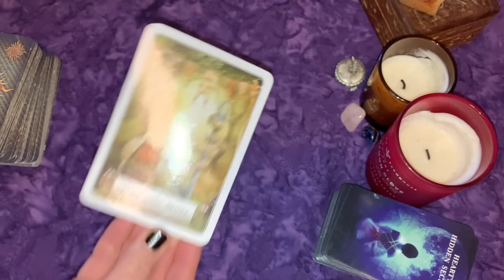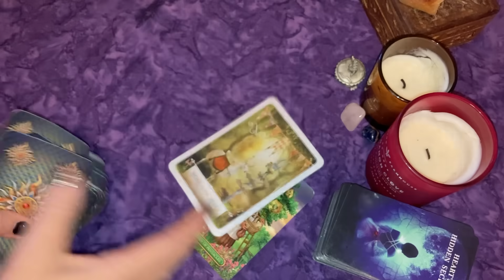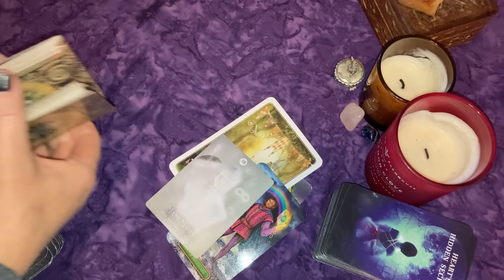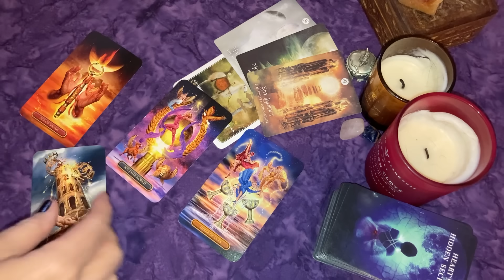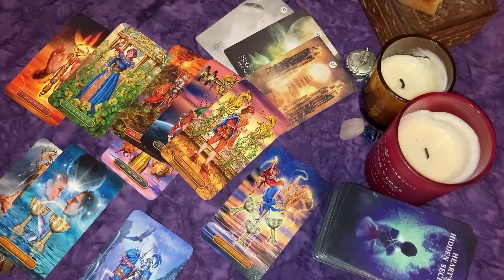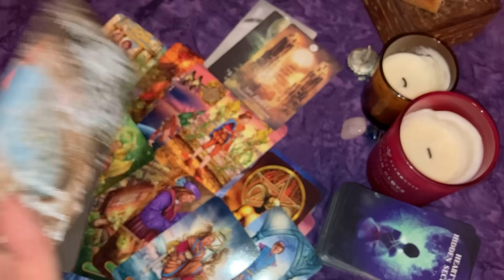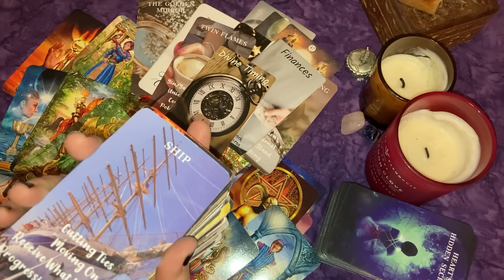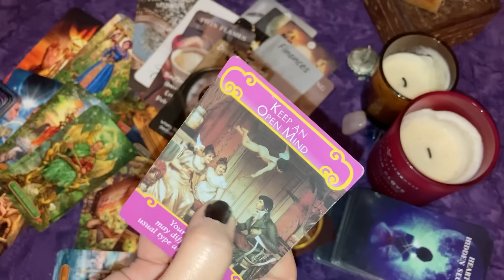LIBRA ♎ YOUR NOT EXPECTING THIS FORK IN THE ROAD!! 🌟THINGS CHANGE QUICKLY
Money and Life Oracle

Gilded Tarot Royale
Thelema Tarot

Learn Tarot Fast & Easy

Amazon Links